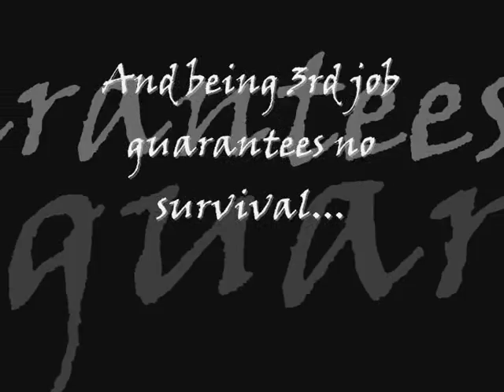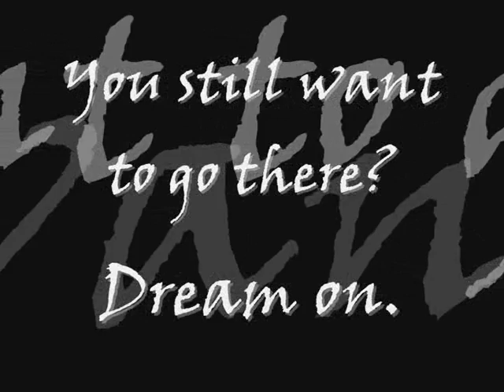The Aquaroad Dungeon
Does the music go well? Tombstone dropping day in MapleSEA- 19th April 2006, GMT +8... lol